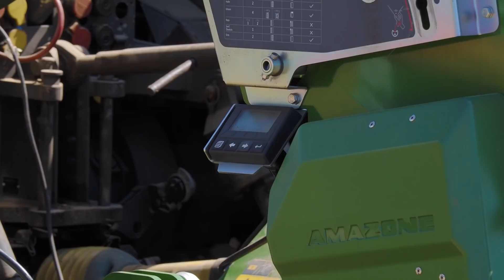Fendt 612 LSA mit Aufbausämaschine Cataya 3000 Special | AMAZONE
Alte Schlepper treffen auf moderne Technik. In diesem Sommer haben wir gemeinsam mit den Schlüterfreunden OWL einen Feldtag veranstaltet. AMAZONE hat dabei aktuelle Maschinen zur Verfügung gestellt und die Schlüterfreunde ihre Traktoren der Traditionsmarke Schlüter. Wie diese nicht alltäglichen Gespanne sich dabei auf dem Acker geschlagen haben, seht Ihr hier im Video.

Hier bekommt ihr einen Fendt 612 LSA in Kombination mit einer Aufbausämaschine Cataya 3000 Special von AMAZONE zu sehen. Die mechanische Aufbausämaschine Cataya bietet kombiniert mit der Kreiselegge KE, den Kreiselgrubbern KX/KG oder der Anbau-Kompaktscheibenegge CombiDisc die ideale Maschine zur Pflug- und Mulchsaat. Mit Arbeitsbreiten von 3 m und 4 m und Behältergrößen von 650 l bis 1.730 l besticht die Cataya insbesondere in puncto Präzision und Komfort. Erhältlich ist die Aufbausämaschine als Cataya Special mit dem RoTeC-Control-Einscheibenschar und als Cataya Super, die zusätzlich auch mit dem TwinTeC-Doppelscheibenschar ausgestattet werden kann.

Die Cataya Special auf einen Blick:
- Mit 3 m Arbeitsbreite
- Saatgutbehälter mit 650 l Behältervolumen mit Aufsatzerweiterung bis zu 850 l Behältervolumen
- Mechanischer Spornradantrieb oder wahlweise einseitiger elektrischer Dosierantrieb (links)
- RoTeC-Control-Einscheibenschar mit Exaktstriegel